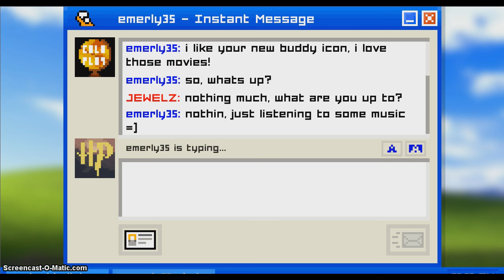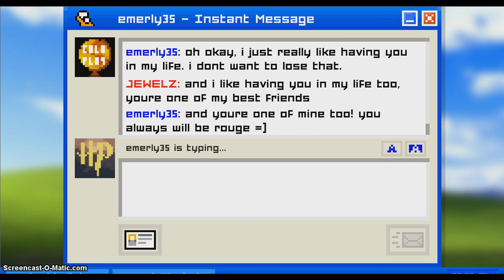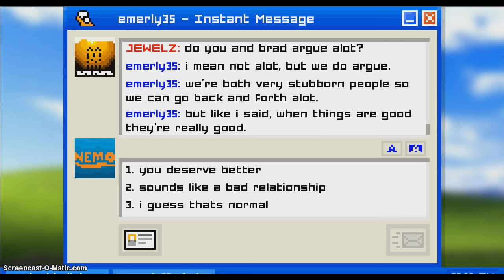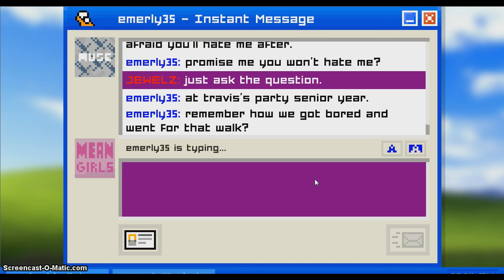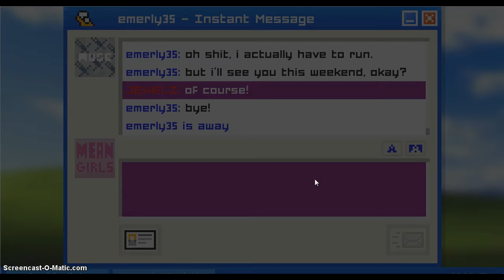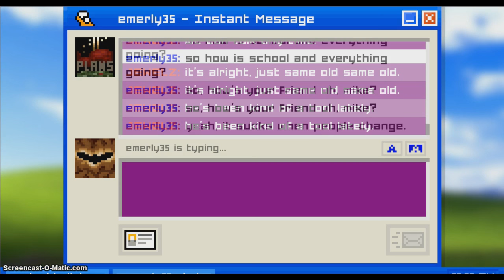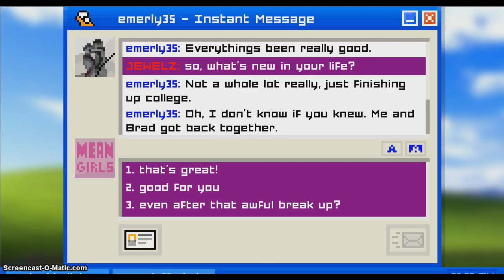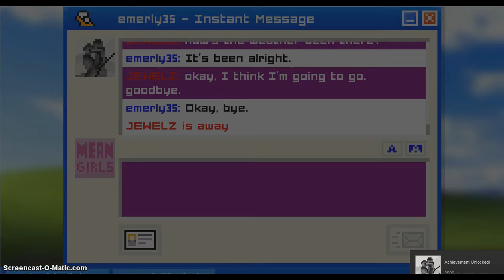.:Rouge plays Emily is Away (Feat. Shadow);.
So I dragged Beastplayer189 to do this with me since he was wanting to do another Shadow and Rouge video. This was a barrel of laughs and I love how this turned out! I hope you all enjoy it and go and play this game! It's for free so..yeah!